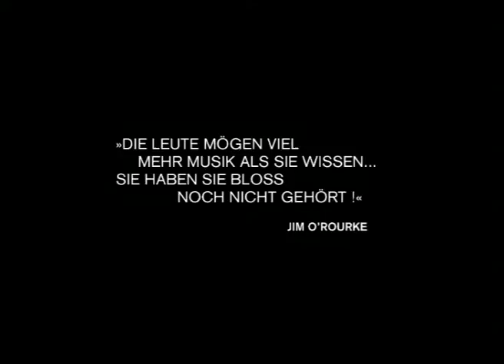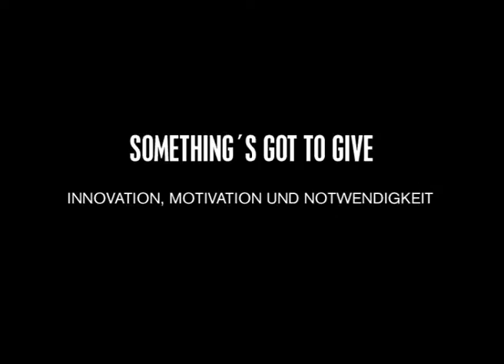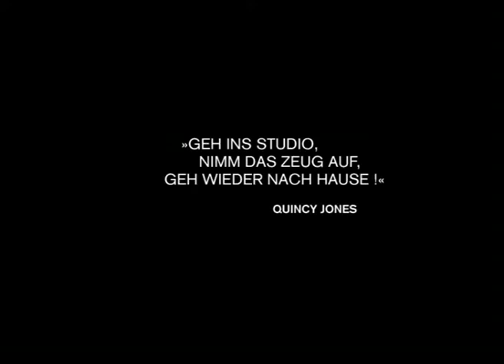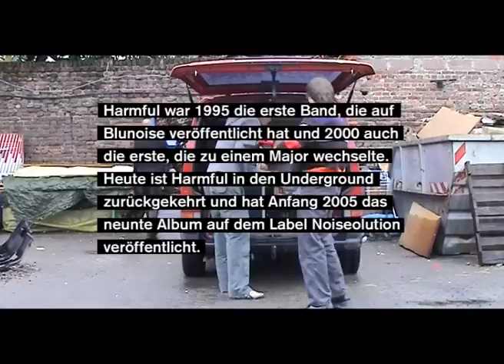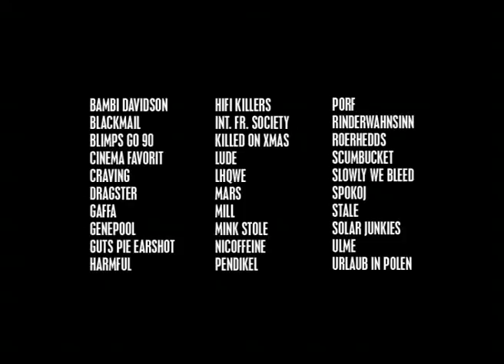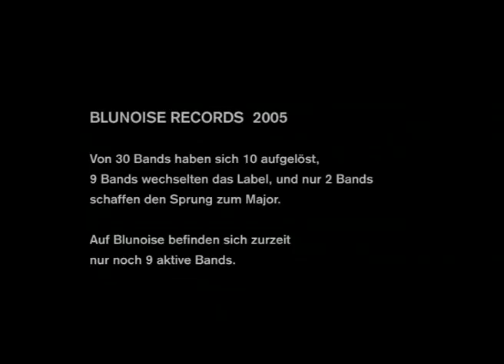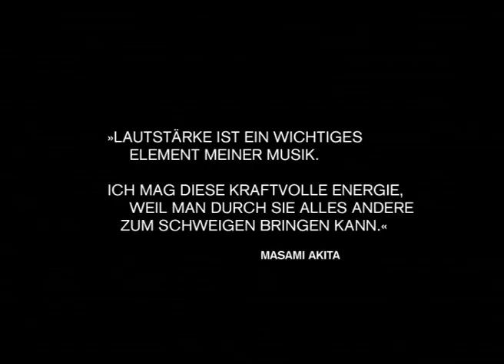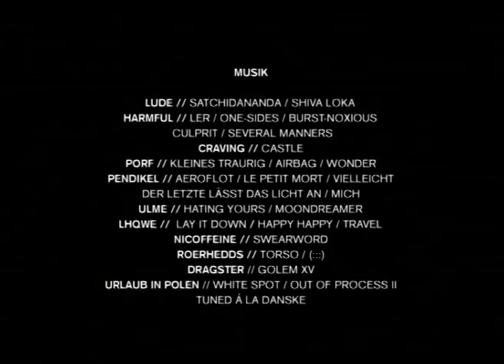Blunoise Records / Portrait of an Independent Music Label / 2005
Musik Dokumentation
Produced by Soheyl Nassary

Portrait Of An Independent Music Label / 2005

"Das Troisdorfer Rockmusik-Label »Blunoise« existiert bereits seit Mitte der Neunziger und wirkte seither am Fortschreiten einer experimentellen deutschen Musiksubkultur wesentlich mit. Das Label entstand vor allem durch den Enthusiasmus des Musikers und Labelgründers Guido Lucas sowie einer handvoll Musiker, die zwar musikalisch unterschiedlich, doch in ihrer Einzigartigkeit ähnlich waren.

Besonders ist Blunoise vor allem durch seine eigenwilligen Bandsund eine ebenso eigene Klangästhetik. Dieser Blunoise-Sound ist dabei kaum zu trennen von der Person Guido Lucas, der als Produzent das klangliche Gesamtbild jeder Veröffentlichung wesentlich mitgestaltet.

Dreizehn Jahre Blunoise Records

Etwa 35 Bands mit insgesamt über 50 Veröffentlichungen machten Blunoise zu einer der bedeutendsten deutschen Plattformen für abseitige Gitarrenmusik ein Pool für all jene Musiker, die der Rockmusik einen neuen Klang geben wollen.

Das Label agiert seit seiner Entstehung in einem überschaubaren Rahmen mit etwa gleich bleibendem Erfolg und ohne Zuwachs an Manpower. Dies liegt einerseits an den Eigenheiten des deutschen Musikmarkts, der sich deutlich vom englischen und amerikanischen unterscheidet.

Andererseits erwies es sich als Hürde, dass der menschliche und kreative Aspekt bei einem solchen Underground-Label stark in den Vordergrund rückt und dadurch interne und externe Konflikte enormen Einfluss auf die Entwicklung hatten oder diese
gar behinderten.

Der Aufbau einer internen Organisation scheitert in einem solchen Verbund von Individualisten oft an der Schwierigkeit, deren Interessen und Zielsetzungen zu homogenisieren und trotz kommerzieller Grenzen den Idealismus über viele Jahre aufrecht zu erhalten.

Es sind bei alledem aber gerade diese Menschen und ihre unterschiedlichen Charaktere, die das Produkt und die Philosophie einer solchen Kreativ-Institution ausmachen. Sie genießen und nutzen ihre Freiheiten und werden insbesondere deshalb von einem sehr spezialisierten Publikum gehört und geliebt.

Um dies zu erreichen, gingen viele Blunoise-Bands in ihrer frühen Schaffensphase kaum kreative Kompromisse ein als größter Erfolg galt ihnen häufig die eigene künstlerische Integrität und ihre kreativen Ziele.

Im Laufe der Jahre formte sich jedoch bei vielen der Wunsch, wenn schon nicht das große Geld, so doch zumindest einen soliden Lebensunterhalt zu erwirtschaften.
Immerhin zehn Bands zerbrachen u.a. an dieser Hürde und lösten sich auf in einigen anderen wuchs die Bereitschaft, Kompromisse einzugehen.

Dies machte sich auch in der Philosophie von Bands und Label bemerkbar, was zwangsläufig zu Kontroversen führte. Ein Underground-Label bewegt sich in dieser Hinsicht auf einem schmalen Grat: Es muss sich der Kommunikationsformen der Majors bedienen, darf dabei aber nicht an Authentizität einbüßen, um zu funktionieren.

Tatsächlich begann die Glaubwürdigkeit mancher Bands bei den Fans zu bröckeln. Im Zuge einer oft dogmatischen Abkehr vom »Mainstream« wurden kommerzielle Anklänge, und seien sie auch noch so subtil oder sogar Teil einer kreativen Weiterentwicklung, stets sehr kritisch wahrgenommen oder sogar abgelehnt. Für neun von insgesamt etwa 30 Bands gab es nur einen Schritt hinaus aus diesem Dilemma: Weg von Blunoise und hin zu anderen Plattformen oder Labels, bei denen sie sich neu definieren konnten. Zwei schafften sogar den Sprung zum Major.

Trotz alledem halten einige der Bands, wie etwa »Pendikel« oder » Nicoffeine« Blunoise die Treue. Zwischen 1995 bis 2008 machten etwa 35 Bands mit insgesamt über 50 Veröffentlichungen Blunoise-Records in Deutschland zu einer Marke für das Besondere.
Heute hat Blunoise zehn aktive Bands und mehrere musikalische Projekte und man ist in kleinem Rahmen aktiver denn je, um weiterhin experimentelle Musik veröffentlichen zu können."

Soheyl Nassary / 2005